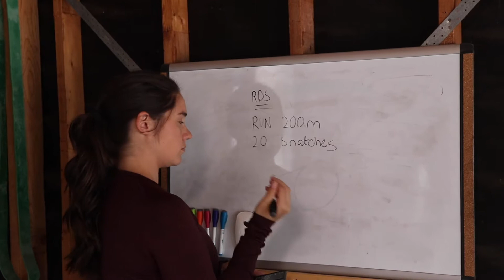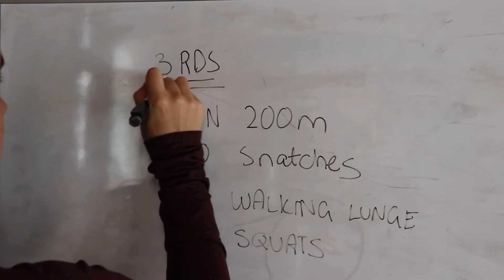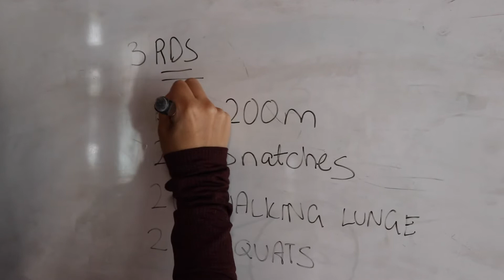Intuitive Exercise for both Hypothalamic Amenorrhea & Pregnancy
This episode is breaking down MY version of intuitive exercise and giving you some tips to help you incorporate an intuitive approach to exercise into your life.

I'm 6 months pregnant at the time of recording this, but the exercise mindset and tools I've used from recovering from hypothalamic amenorrhea (HA) all the way through to pregnancy has remained the same.

The Content is not intended to be a substitute for professional medical advice, diagnosis, or treatment. Always seek the advice of your physician.